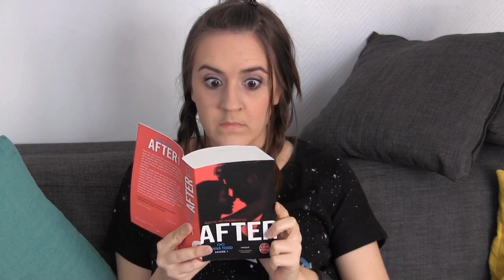After d'Anna Todd, le concours ! | Céline Online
* Pour vivre ma rencontre avec Anna Todd, c'est par ici :

* Pour tenter de remporter un des deux exemplaires du tome 1 d’After, Livre de Poche, dédicacés par Anna Todd, deux solutions :

1- Me suivre sur Twitter (@celine_vb) et retweeter le post dédié au concours

2- Me suivre sur Instagram (@celinevergneb), liker la photo et me laisser un petit commentaire. (J'ai simplifié car j'ai eu des retours que les reposts n'étaient pas simples à faire).

Modalités :
Concours ouvert du 17/04/2016 au 25/04/2016 (minuit).
Ouvert à la France, Belgique et Suisse.

Si vous avez envie de soutenir mon album de reprise de Marie Myriam ou de juste m’offrir des cours de chant ou d'acting, j’accepte volontiers vos dons :-D